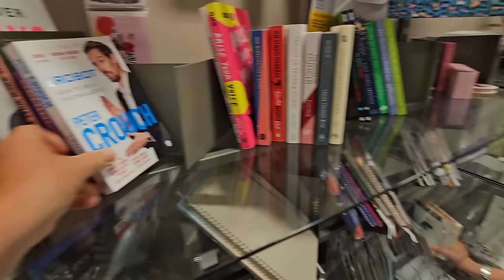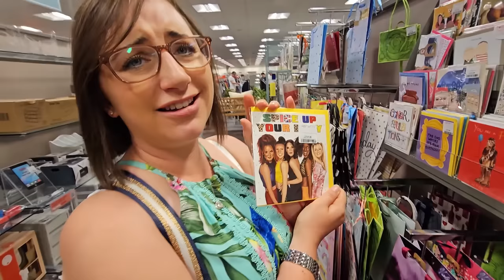Losing It In TK Maxx And A Forest Beach In Scotland With My Girls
We have some fun shopping in TK Maxx and then visit Roseisle in Scotland for some more fun and frolic's Come and join us on our day out.

8" silicone cake tins

2 pack air fryer racks